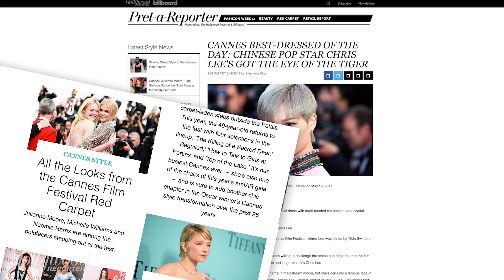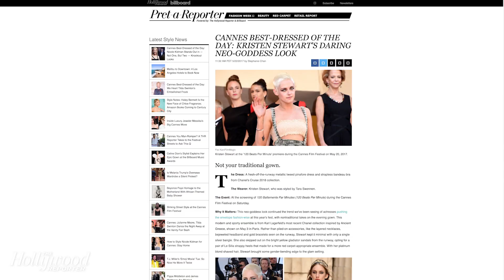Cannes 2017 Best-Dressed: Robin Wright, Kristen Stewart, Nicole Kidman | THR News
During this year's Cannes Film Festival, THR's fashion experts back have been awarding the stars at the festival a coveted daily best-dressed title.